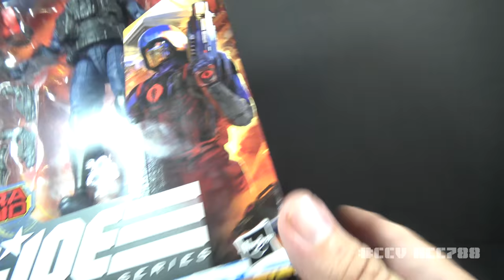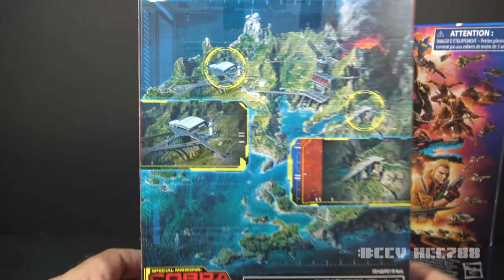HCC788 - Searching for G.I.Joe Classified Cobra Island- August 1, 2020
Launch day for Target exclusive G.I. Joe Classified Cobra Island figures! Did I find any?